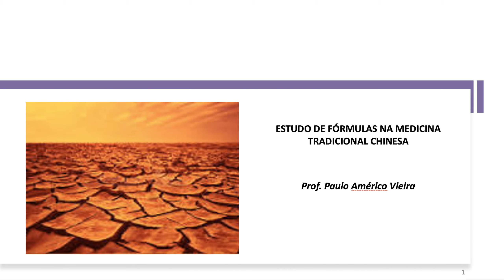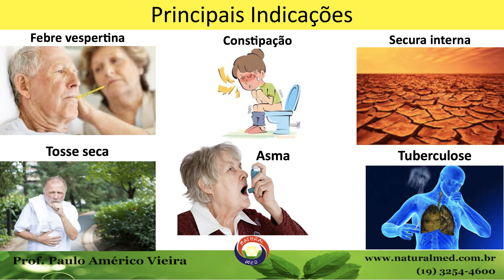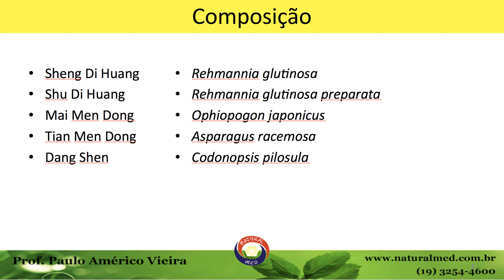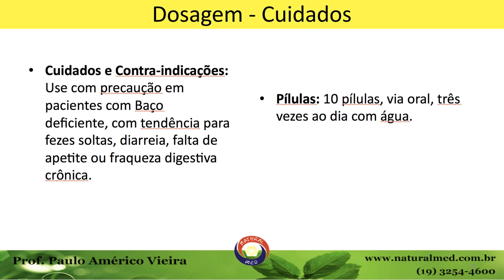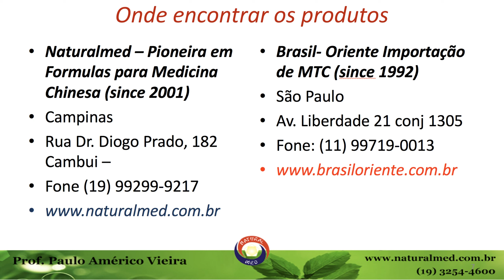Gu Ben Wan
Ação: Tonifica o Yin do rim, pulmão e estômago, fortalece o Qi, gera Fluido Corporal, elimina Calor Falso.
Indicações: É usado tanto para deficiência de Qi como de Yin. Deficiência Yin do pulmão e Defici- ência de Yin do estômago, gerando secura. Sinais e Sintomas: Febre vespertina, tosse seca ou pouco produtiva, hemoptise, perda de peso, fraqueza, sudorese espontânea, constipação, pele ressecada, transpiração noturna, boca e garganta seca, narinas ressecadas, epistaxe, rouquidão, respiração curta, tontura, zumbido, convalescença, falta de força ou deficiência de líquidos orgânicos após doença. Doenças Relacionadas: Tuberculose, HIV, asma, tabagismo, diabetes, nefrite, constipação, hipertireoidismo.